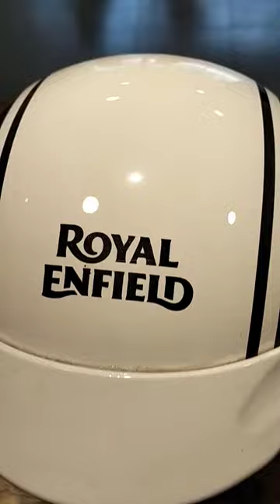Royal Enfield helmet white //Royal Enfield